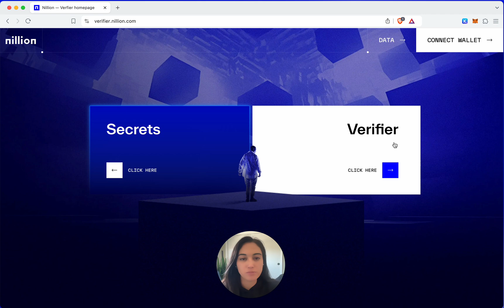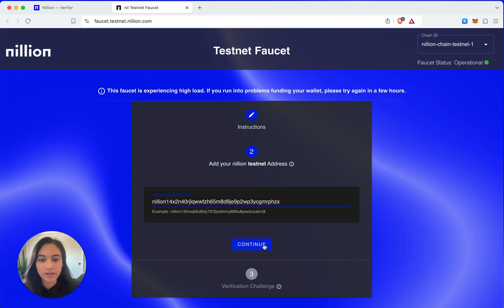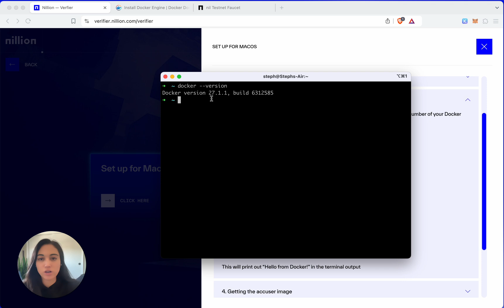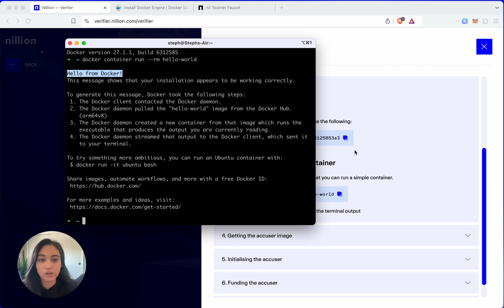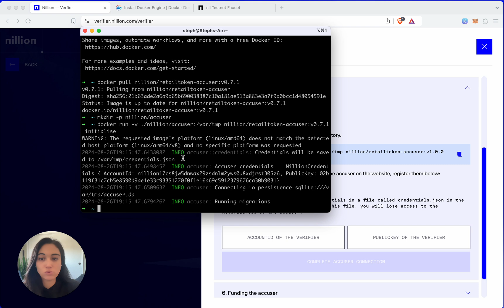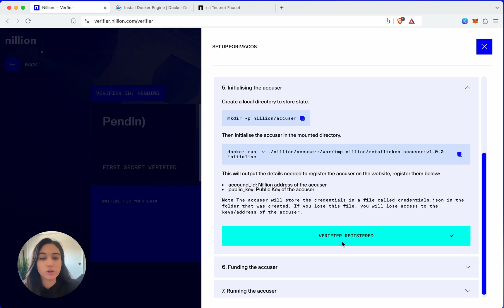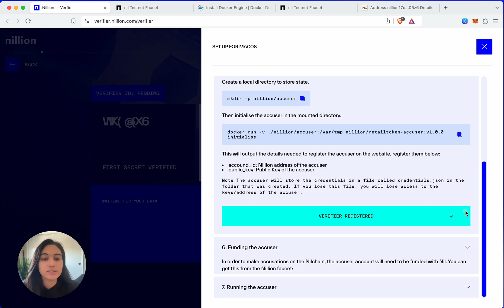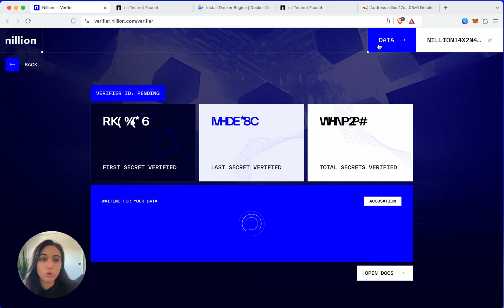How to Run a Nillion Verifier - Step by Step Tutorial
This step-by-step tutorial will guide you through the process on how to setup and run a Nillion verifier, helping you secure your position as an early contributor to the Nillion Network.